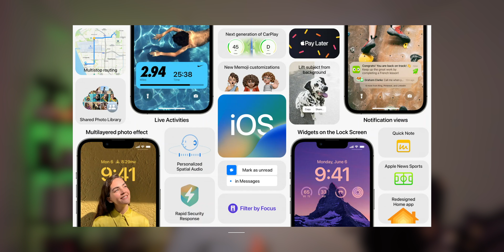iOS 16: +20 Nouveautés et Fonctions Cachées !! (Apple n'a pas tout dit)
Apple réussi encore une fois à pousser l'usage que l'on fait de nos iPhone grâce à iOS 16, présenté il y a peu lors de la WWDC 2022, en même temps qu'iPadOS 16, WatchOS 9, MacOS Ventura, et surtout, le nouveau SoC M2 et un tout nouveau MacBook Air.
Dans cette vidéo, nous nous focaliserons sur ce qu'apporte de nouveau iOS 16 sur nos iPhone.
J'ai pu le tester sur mon iPhone X qui me sert déteste, mais aussi sur mon iPhone 13 Pro, sur lequel, j'ai dus le désinstaller. Je vous explique pourquoi.
Cette version donne aussi quelques pistes sur l'iPhone 14 Pro 🤫
Bref, beaucoup de chose à vous dire

✌🏻Peace !

0:00 Compatibilité des iPhone
1:05 Ecran de vérrouillage
3:04 iMessage
3:49 Mail
4:11 Apple Pay Later
4:41 Plan
5:24 Photo
6:07 Autres Nouveautés et fonctions cachés

🖥 MON MATERIEL:

Caméra principale
Objectif principal
Mon Micro
Mon éclairage
Mon Mac
Mon Ecran
Mes enceintes
Ma souris

⛔️ REGLES DE SAVOIR VIVRE ENSEMBLE  :

❌ Pas de propos insultants ou dénigrants
❌ Tout les messages répétés (SPAM) seront supprimés et signalés
❌ Tout les commentaires contenant un lien seront supprimés automatiquement